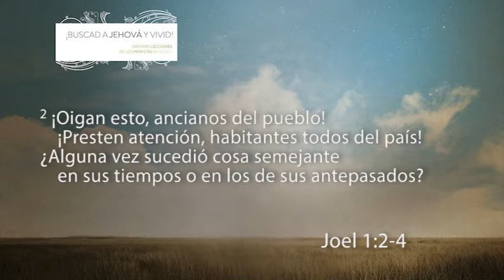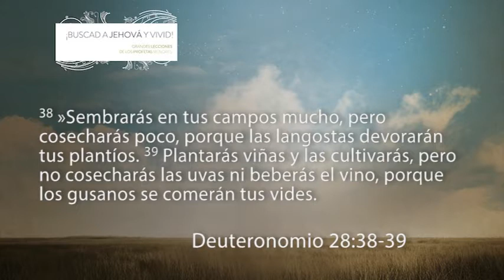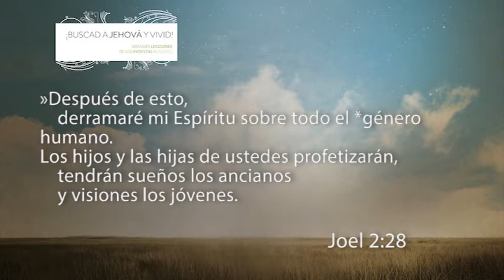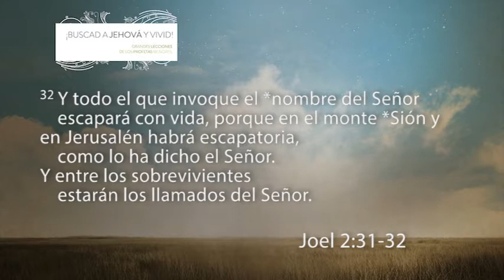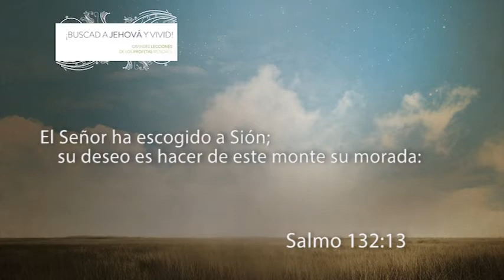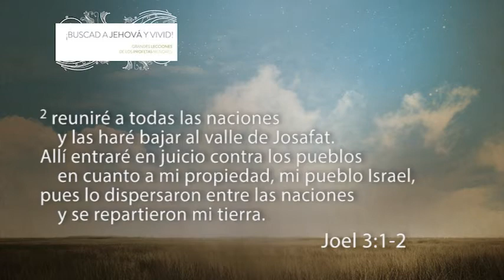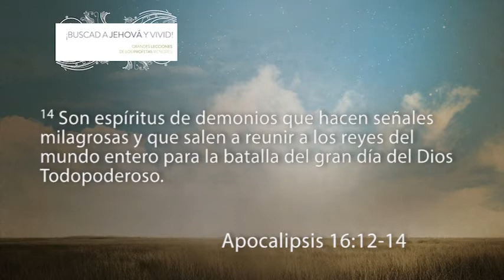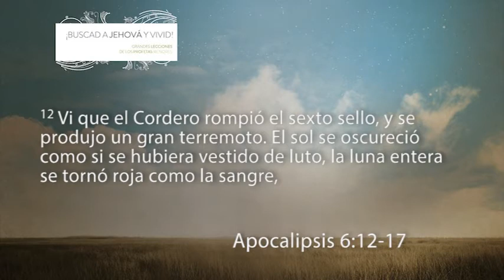Buscad a Jehová - 03 Un Dios Santo y justo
Buscad a Jehová y vivid! Grandes Lecciones de los profetas menores. 2do Trimestre 2013. Este material es una cortesia del Pastor Alejandro Bullón y Pan de Vida Productions.